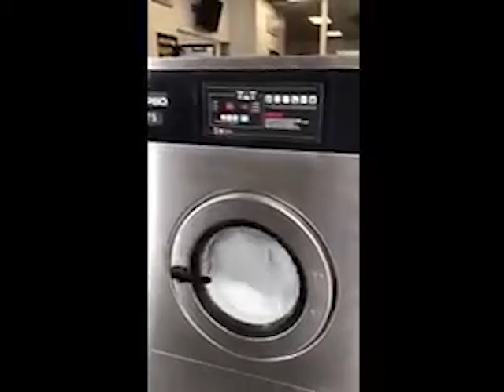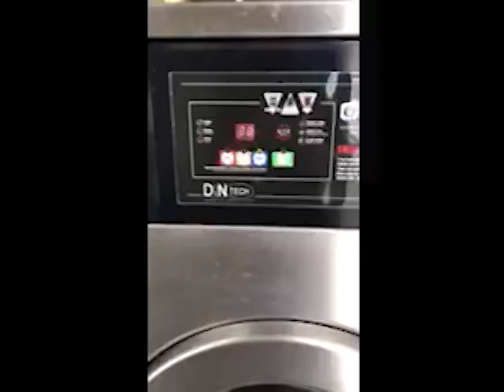DN Tech control panel conversion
This laundromat is using washers with DN Tech control panel conversions with digital inverter control.